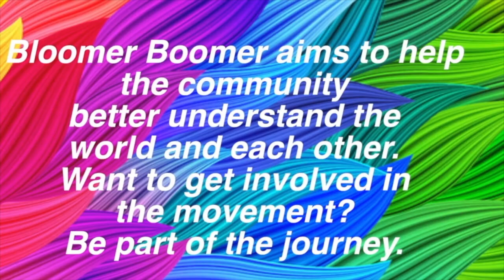Legally Making Millions at Trailer Parks | BloomerBoomer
Whether trailer and mobile home parks ever dispel the image as a homes for trailer trash, investors say they have struck gold in those rundown pieces of real estate.   With a heavy dose of contrarian thinking, teams of investors are amassing money to buy up these parks in the belief that there’s money to be made.

Jefferson Lilly is one of those investors and it not the mom and pop business of mobile home parks of years past.

He runs Park Street Partners which owns parks from coast-to-coast valued in the tens-of-millions.  Prior to co-founding Park Street Partners in 2013, Mr. Lilly spent seven years investing his own capital acquiring and operating mobile home parks. Before becoming an investor full-time, Jefferson spent nine years in sales leadership roles with several venture- backed startups in Silicon Valley. Jefferson has been featured in The New York Times, Bloomberg Magazine, and on the ‘Real Money’ television show. He holds a B.A. from the University of Pennsylvania and an MBA from the Wharton School of Business.
He talks with Bloomer Boomer about the opportunity he envisions in an investment that has until now has been shunned by moneyed investors.